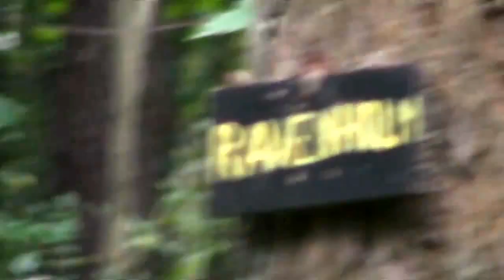Russian Smoke Bomb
Long Lasting homemade Smoke Grenade. ( Мощная дымовуха )